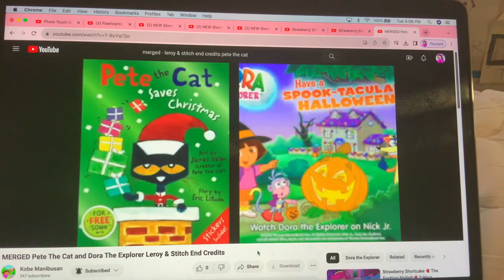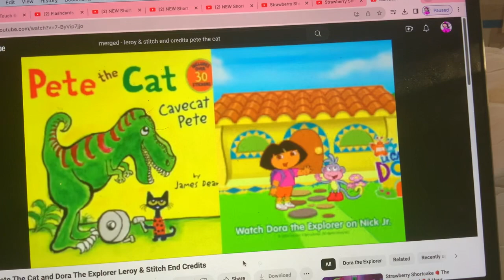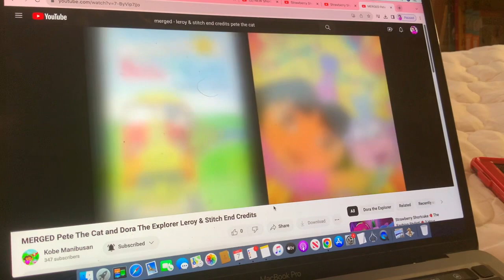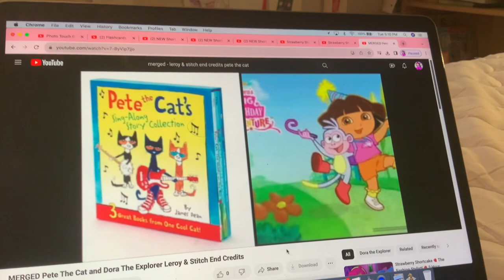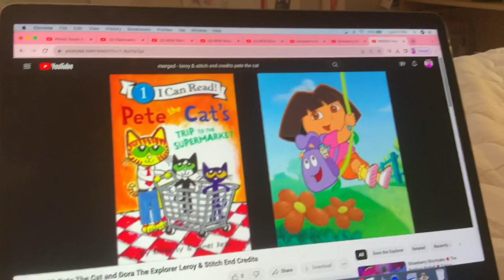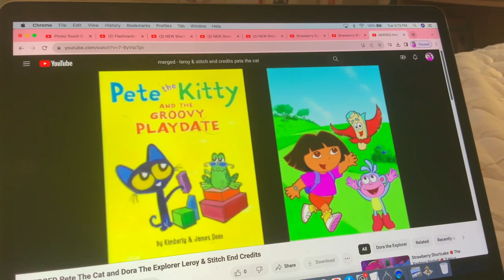MERGED - Pete The Cat and Dora The Explorer Leroy & Stitch End Credits (2006, 2021)